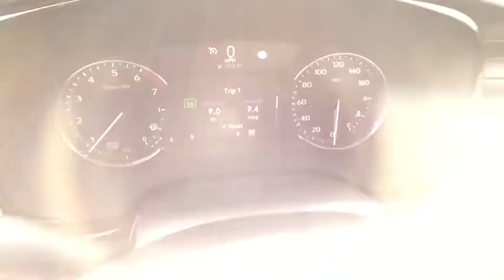2020 Cadillac XT6 Lansing, Flint, Grand Blanc, Saginaw, Owosso, MI 89237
Satin Steel Metallic New 2020 Cadillac XT6 available in Owasso, Oklahoma at Young Buick GMC Cadillac of Owosso. Servicing the Lansing, Flint, Grand Blanc, Saginaw, MI area.
2020 Cadillac XT6 Premium Luxury - Stock#: 89237 - VIN#: 1GYKPDRS3LZ138318

SAT STEEL MET 2020 Cadillac XT6 Premium Luxury AWD 9-Speed Automatic 3.6L V6 DI VVT 170 Amp Alternator, 1st, 2nd & 3rd Row All-Weather Floor Liner (LPO), ABS brakes, All-Weather Cargo Tray (LPO), Automatic Emergency Braking, Automatic temperature control, Blind spot sensor: Lane Change Alert with Side Blind Zone Alert warning, Bose Performance Series Audio System, Bose Premium 8-Speaker Audio System, Brake assist, Electronic Stability Control, Emergency communication system: OnStar and Cadillac connected services capable, Exterior Parking Camera Rear, Floor Liner Package (LPO), Front & Rear Park Assist, Front dual zone A/C, Heavy-Duty Cooling System, Hitch Guidance, Hitch Guidance w/Hitch View, Power Liftgate, Power moonroof: UltraView, Power steering, Power windows, Premium Luxury Package 1SD, Radio: Cadillac User Experience w/Embedded Nav, Rain sensing wipers, Rear air conditioning, Rear window defroster, Rear window wiper, Remote keyless entry, Ride & Handling Suspension, SiriusXM w/360L, Smart Towing, Speed-sensing steering, Steering wheel memory, Teen Driver, Traction control, Variably intermittent wipers.brbrbrCars sell for less in Owosso! Our vehicles move quickly!